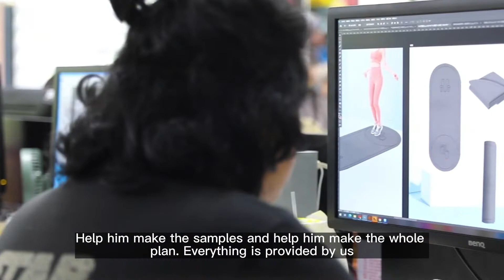Success Story Sharing丨Fuqing Shengde Plastic & Rubber Products Co , Ltd